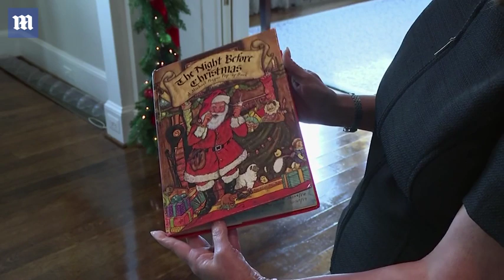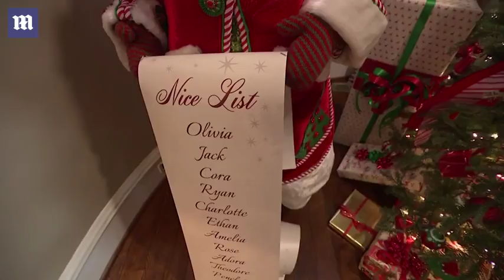VP's wife Karen reveals the Pence family's Christmas traditions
Every year, on Christmas Eve, the Clement Clarke Moore classic is read to the three children by Vice President Mike Pence (inset), even though they're adults now. Each room on the main floor of the Naval Observatory, the official residence, appears to represent the poem officially titled 'A Visit from St. Nicholas.' Nine red stockings hang from the fireplace mantle in the dining room: Six for the Pences and three for pets Hazel, Harley and Marlon. Karen Pence (pictured right and top left) showed off their home (bottom left), just days before festivities begin.